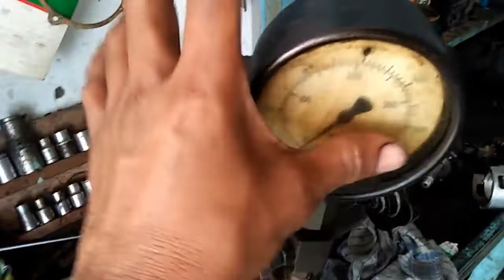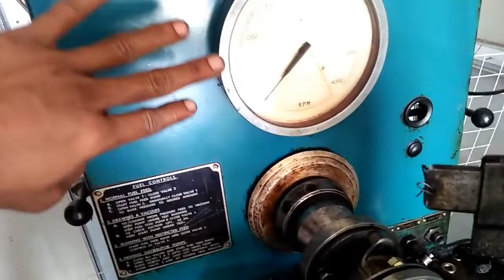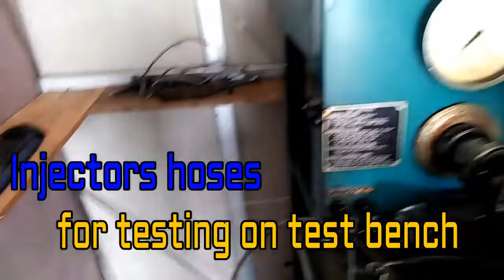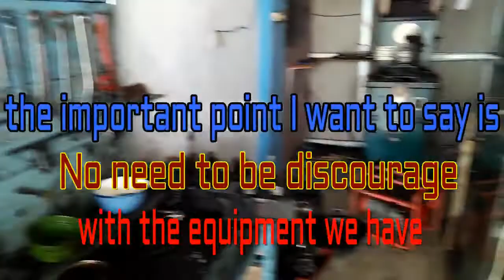Tak harus mahal dan wah ini aja dah siap kerja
Peralatan yang digunakan untuk membongkar pasang pompa injeksi hingga kalibrasi banyak sekali macamnya, tak perlu minder dengan alat yang kita miliki. Selama bisa mencukupi semua kebutuhan kerja dan dapat kita operasikan dengan maksimal... Ini alat yang saya gunakan lho sob